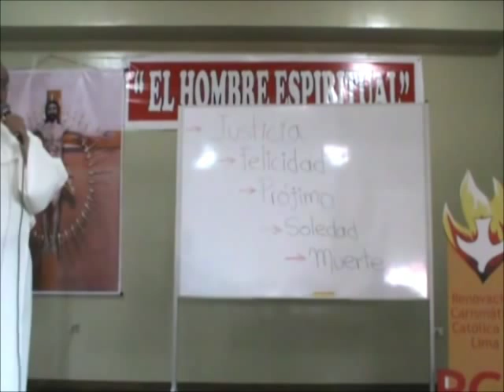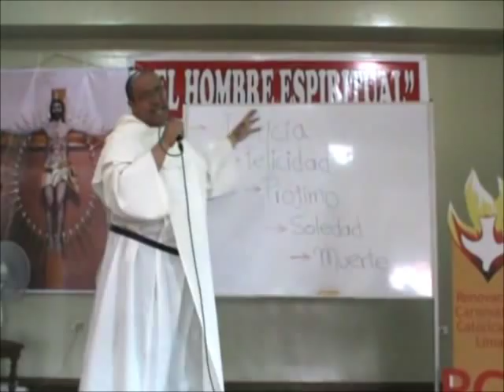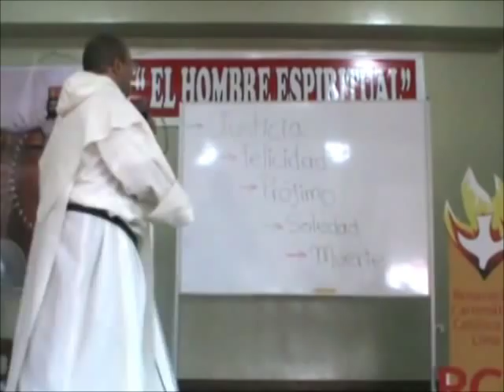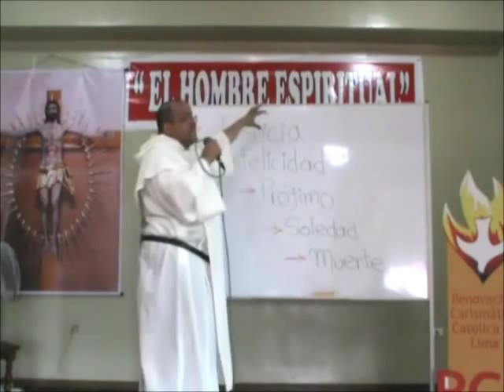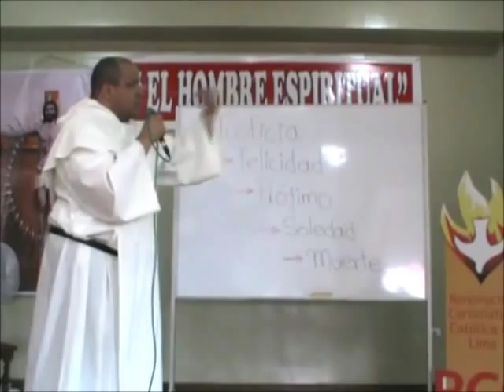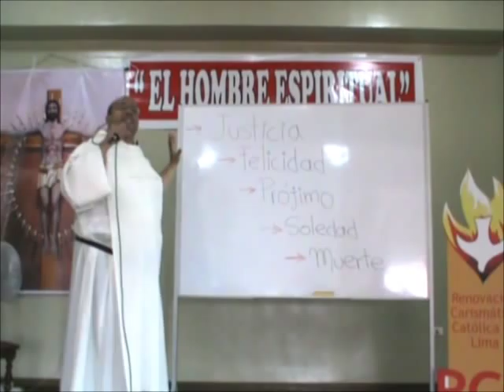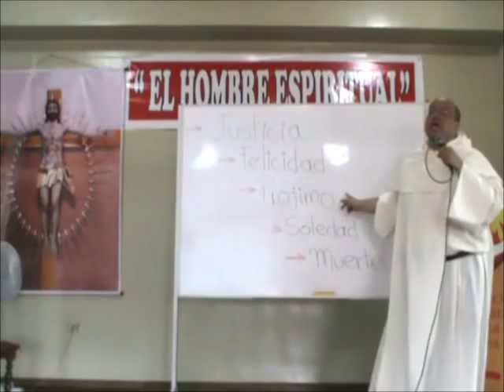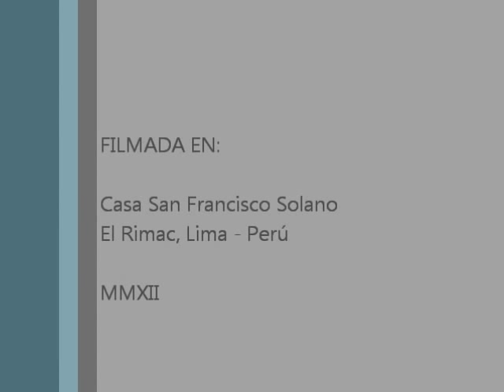Gente de Espiritu, 2 de 5, El hombre espiritual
Gente de Espíritu: Retiro Espiritual para Coordinadores de la Renovación Carismática Católica en Lima, Perú. Tema 2: El hombre espiritual.

* Los cinco grandes descubrimientos que abren la puerto a este nuevo enfoque son: (1) Sí hay un Dios, y sí tiene un plan para mí. (2) Yo me he apartado de ese plan, con lo cual he cometido pecado. (3) Por mis solas fuerzas no puedo retornar al camino que Dios había querido para mí. (4) Por pura compasión y gracia, Dios ha enviado a su Hijo como mi salvador. (5) Le abro la puerto a la salvación de Jesús acogiendo con fe su misericordia y sus promesas.

* Entonces lo primero que cambia en el hombre espiritual es la noción de JUSTICIA. Lo "justo" es lo que Dios ha querido. Recibir la "justificación" es dejar de justificarse uno (con excusas) para ser, más bien, conducido a la verdadera justicia, esto es, a lo justo, querido por Dios.

* Mi FELICIDAD es que reine Cristo en mí, habiendo derribado al yo insaciable y tirano. Es mejor para mí que reine Cristo a que reine yo.

* Mi PRÓJIMO lo descubro, no en línea horizontal, como pura relación entre seres humanos, sino en línea triangular: es prójimo mío aquel que también ha sido amado y redimido por Cristo, independientemente de simpatías, antipatías, conveniencias o utilidades.

* La SOLEDAD ya no es aislamiento, pues nunca en realidad estoy completamenter solo. Mi soledad es encuentro con el Señor, y es ocasión de escucha y crecimiento.

* Y la MUERTE no es derrota ni absurdo, sino puerta para el encuentro decisivo y definitivo con mi Señor.